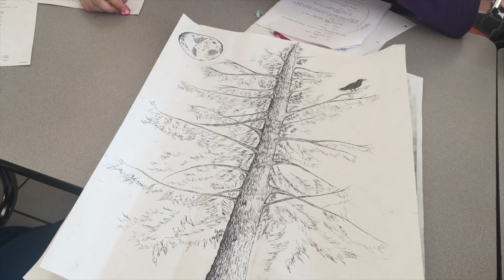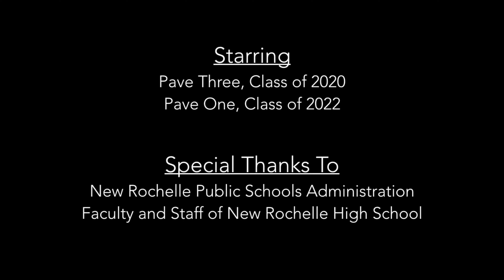Behind The Scenes: PAVE Film Season Five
In this documentary, Antonio Corona, Alissa Clausell, and Maddie Bamberger explore the journey that NRHS film students traveled as they took their stories from the page to the screen.  See what happened when students expanded to include PAVE artists to create corresponding visual art.